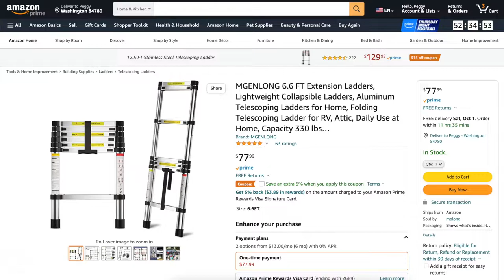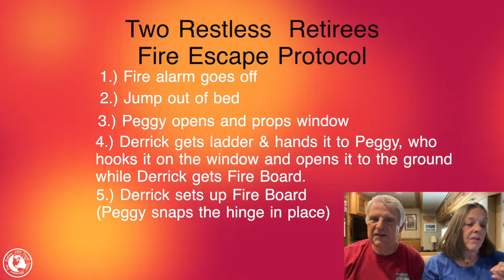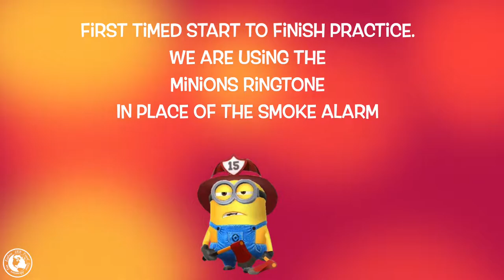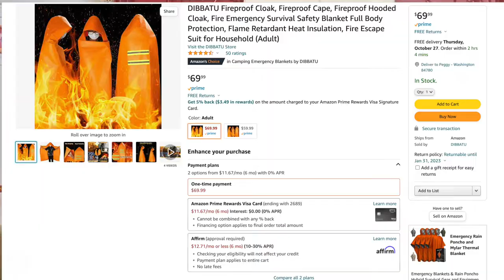RV LIVING: ESCAPING AN RV FIRE! DO YOU HAVE A PLAN?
The fire escape window in most motorhomes is not very accessible. Maybe we COULD make it out the window and drop down to the ground, but how are we going to get UP onto this ledge, turn around, out the window and down to the ground in 20 seconds? In this video we are going to look at the problem of a nighttime escape from a burning RV.  Is this method of getting out even feasible? And if not, what other alternatives are there. Many thanks to Marc & Sue from Our Journey in Myles, Tim and Jen Shadel, Andrew Shadel and Mac the Fire Guy for help and information.
**DO YOUR OWN RESEARCH. WE ARE NOT EXPERTS AND CAN ONLY SAY WHAT DOES OR DOES NOT WORK FOR US**

Time Stamps
0:00-0:43 - Intro/Who Built This?
0:50-04:21-Welcome/Description of the Problem/20 Seconds to Get Out
04:21-05:08-First Attempt Out the Window
05:08-07:53-How to Get UP Onto the Ledge/Our Journey in Myles Fire Board/2RR Fire Board
07:53-09:55-Fire Ladders
09:55-11:13-How We Attached Hooks to Our Ladder
11:13-13:06-The Plan and The Protocol
13:06-17:53-Timed Attempts Out the Window/How Did We Do?
17:53-18:33-Possible Alternative to the Window Escape Method
18:33-27:06-Timed Escape Tests with Fire Cloaks
20:17-27:07-Debrief with Our Adult Children/Conclusions with Important Info about escaping with kids/kids w/disabilities

LINKS

Terkota 6.6ft Telescoping Ladder

DIBBATU Fireproof Cloak

HOOKS & DOWEL RODS
3 ½” Hooks and 1 1/8” Dowel Rods available at Lowe’s, Home Depot or Ace (the hooks are designed to hang large objects on a garage wall.  Again, please do your own research as to what works best for you.

Music
Chicken Pickin’ – Benson – Soundstripe